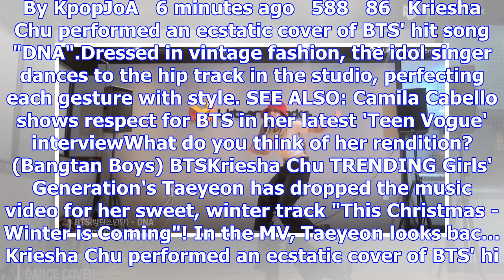Kriesha chu performs a cover dance of bts' 'dna' | allkpop.com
By KpopJoA   6 minutes ago   588   86   Kriesha Chu performed an ecstatic cover of BTS' hit song "DN...